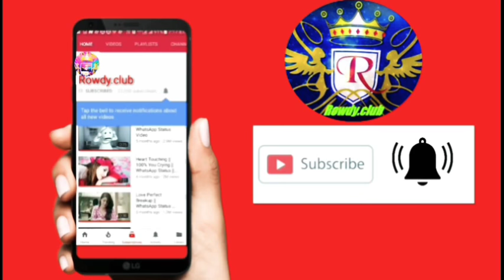Tujhe paane Ke Khatir sabse Juda Ho Jau Tera fitoor